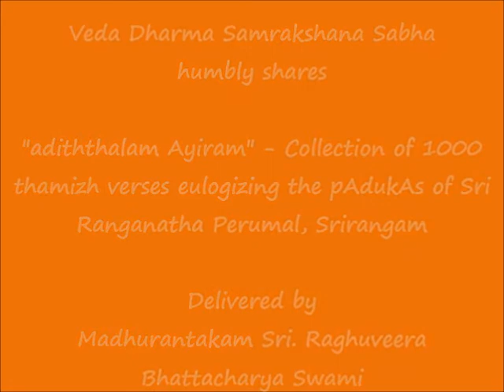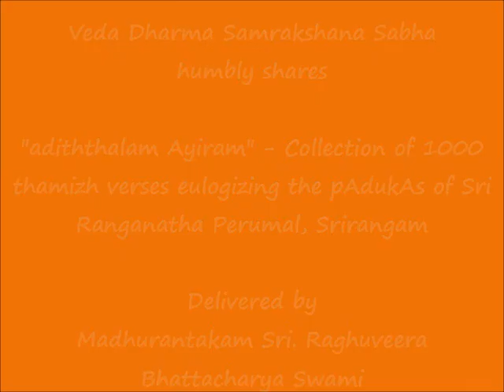088 - கலம்பகப் படலம்-4 (kalambakap padalam-4) - அடித்தலம் ஆயிரம் (adiththalam Ayiram)